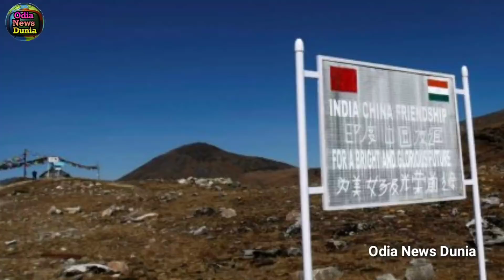ସାଂଘାତିକ ଖବର, ଭାରତୀୟ ଯୁବକଙ୍କୁ ଚୀନ କଲା ରାତାରାତି ଅପହରଣ, ତା ପରେ ଘଟିଲା ଏମିତି ଜଲଦି ଦେଖନ୍ତୁ କଣ